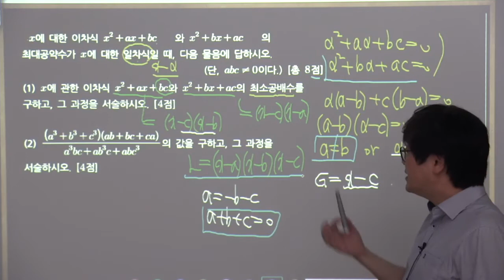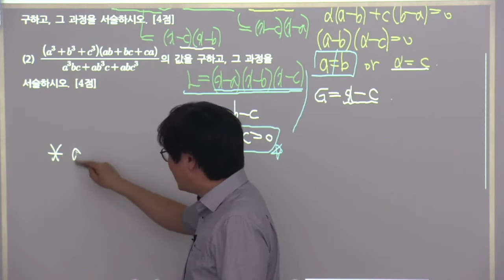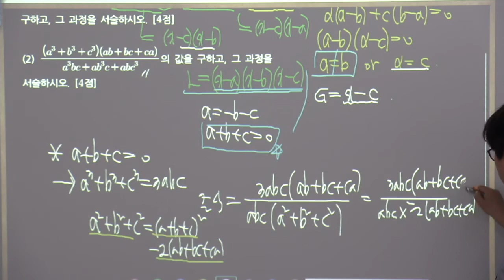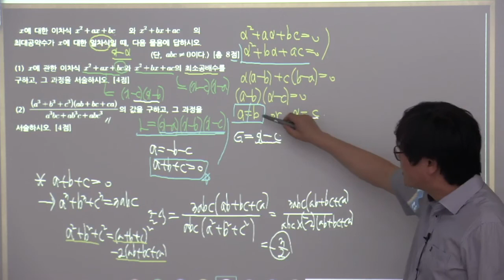옥동수학학원 2018년 경기과고1 1중간고사 1 [더플러스수학]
2018년 경기과고1 1중간고사 1
울산과고전문 더플러스수학학원입니다
울산과고, 과학고 내신대비와 대학입시를 위해서는 다음의 글을 참조하세요. 다양한 글이 있습니다.

더플러스수학학원
울산 남구 대공원입구로21번길 45-1 2층